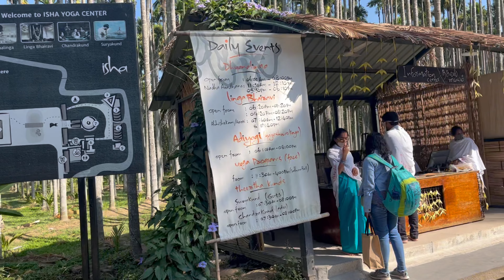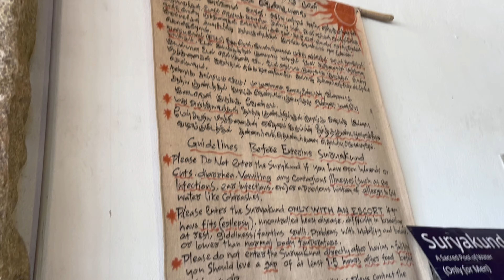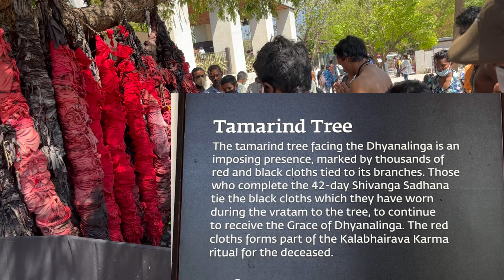Coimbatore to isha foundation | Episode - 2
Coimbatore se isha foundation tak ka travelling me bahut expense hui par maja aa gaya jake dil bhar gaya sab dekhe ke

Connect on insta :
Suniki23
Sunil_199023